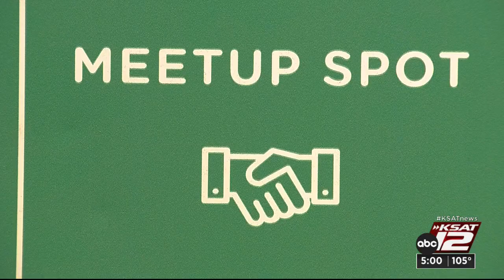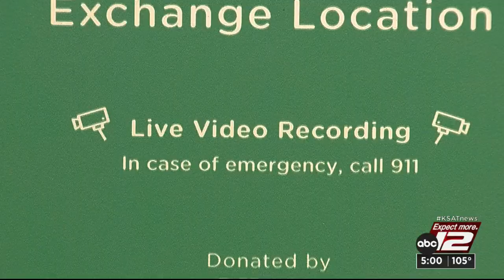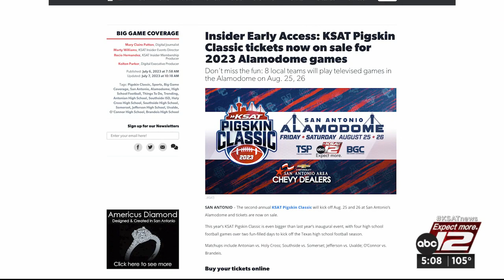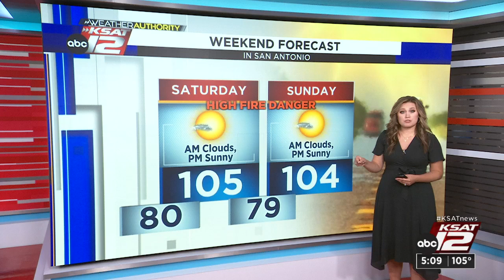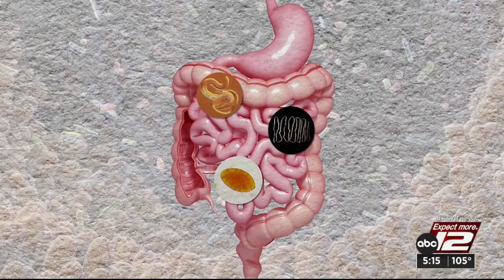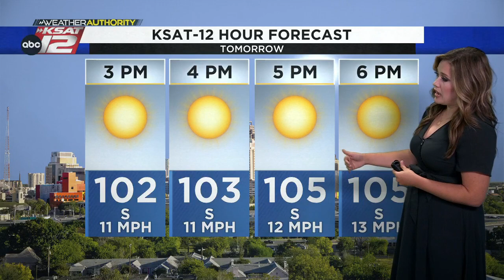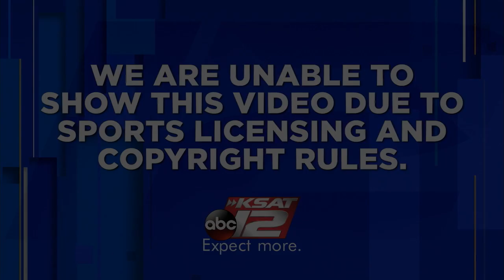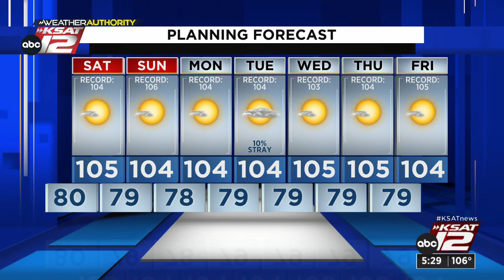KSAT 12 5 O'Clock News : Aug 11, 2023